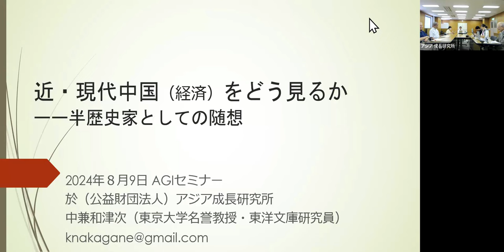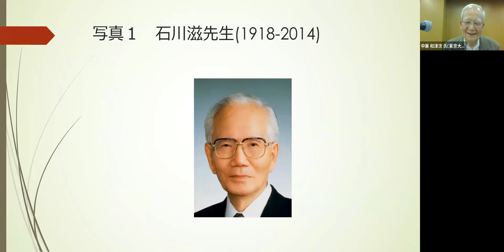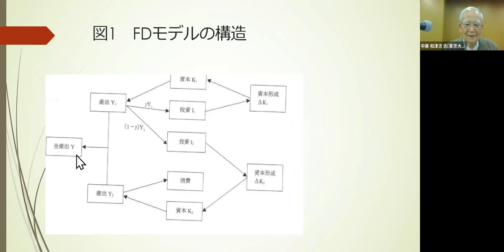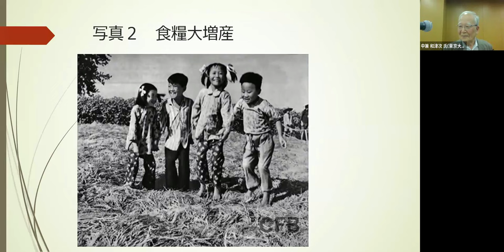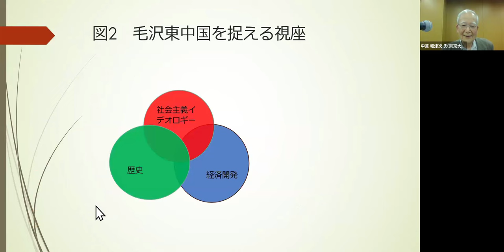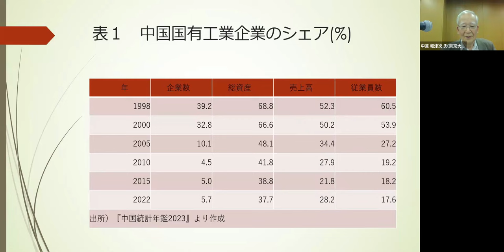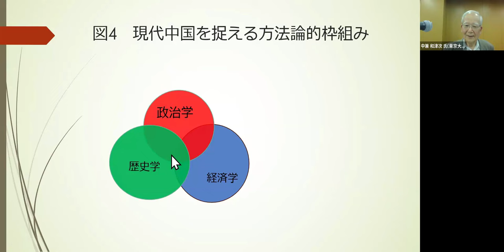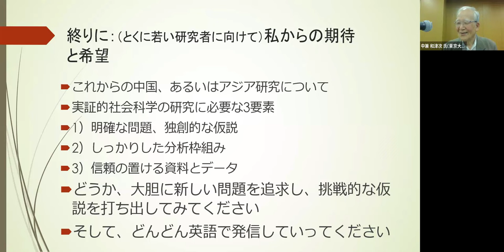『近・現代中国（経済）をどう見るか ーー半歴史家としての随想』2024.08.09 AGIセミナー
講演者：中兼 和津次 氏〔東京大学名誉教授・東洋文庫研究員〕

テーマ：近・現代中国（経済）をどう見るか  ーー半歴史家としての随想

要約：
報告者のこれまでの中国との関わり方と自身の中国経済研究を振り返りながら、毛沢東時代の中国と日本との関係、毛沢東時代の中国（経済）を捉える視点と枠組み、現代中国（経済）を見る視点と枠組みについて私見を述べ、併せて、いま進めている２つの研究、「国進民退」の政治経済学と（改訂版）「毛沢東論」の構想・概要について紹介する。